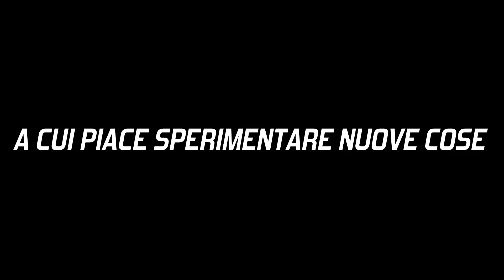Nuova cover in batteria trailer - in uscita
Questo video riguarda Nuova cover in batteria
Per aggiornamenti seguimi  alla mia pagina ufficiale